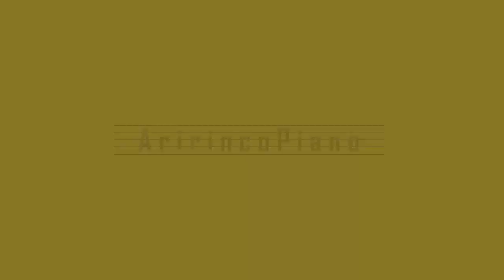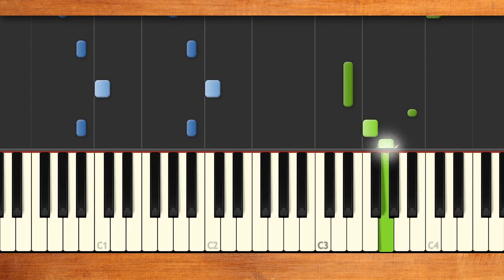みんなのうた『ベスト･フレンド～Best Friend～('92.4)』／SMAP【ピアノソロ】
うた／SMAP　作詞／福島優子　補作詞／森 浩美　作曲／筒美京平　編曲／土方隆行
NHKみんなのうた2021年4･5月の再放送曲。曲の最後に明かされる「いちばん身近なぼくのベスト･フレンド」にほっこり♪SMAP6人の歌声が優しく温かい一曲♪ベスト･フレンド♪ベスト･フレンド♪大切なひと♪